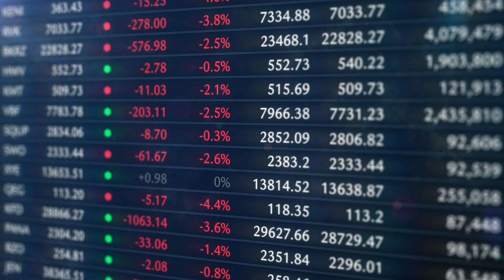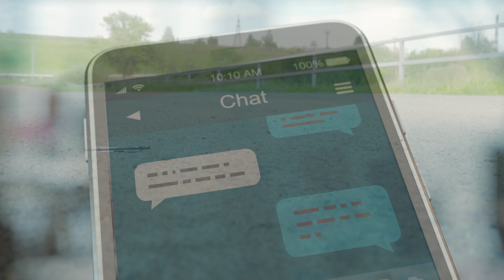Mercury Retrograde Energy Update - Huge Cosmic Energy - Starts December 13th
One of the most talked about retrogrades is the Mercury Retrograde. This retrograde has probably the worst reputation and negative association, but it really doesn't need to have to be that way. At The Natural Healer we choose to focus on the positive aspects and raise awareness about how beneficial these times can be. This short video explains retrograde and what it means for you.